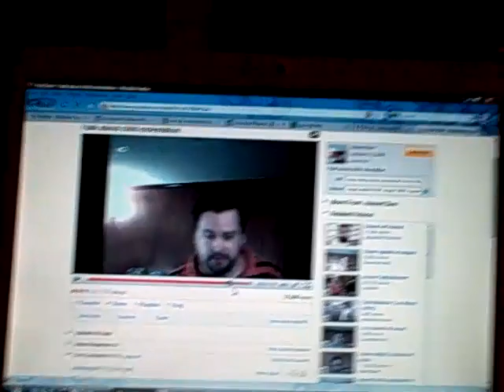skittles penis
a tiny leprechaun insists on covering his face while molesting a piece of paper with a pencil drawing of a penis, also... skittles